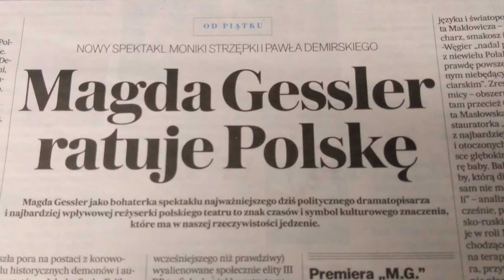NO,WIESZ CO????/JAKAŚ Z PODBITYM OKIEM//A DAJ SPOKÓJ!(2)